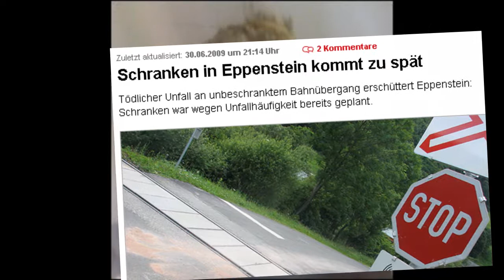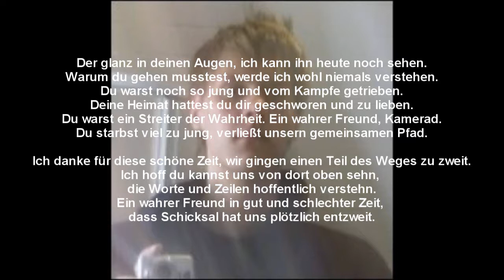Rest in Peace - Patrick Pirker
Mit Moped gegen Güterzug: 18-Jähriger starb unbemerkt

Lokführer merkte nichts vom Anprall. Erst in Frantschach entdeckte er Spuren des tragischen Unfalls.

Es passierte Montag kurz vor sechs Uhr früh auf der Fahrt zur Arbeit. Wie an jedem Morgen war ein 18-jähriger Arbeiter aus Eppenstein mit seinem Moped in Richtung Schoberegg unterwegs, wollte dafür den unbeschrankten Bahnübergang noch in seinem Wohnort überqueren. Doch diesmal endete dies tragisch.

Güterzug. Der 18-Jährige übersah einen herannahenden Güterzug, der vollbeladen in Richtung Kärnten unterwegs war. "Möglicherweise war das Visier beim Mopedhelm aufgrund des Regens beschlagen", mutmaßt ein Polizist. Im letzten Moment dürfte der junge Arbeiter noch versucht haben, der Kollision zu entgehen. Davon zeugen Bremsspuren aus der Fahrbahn. Doch es war zu spät. Der 18-Jährige wurde von der Lok des Güterzugs erfasst und zur Seite geschleudert, wobei ihm der Sturzhelm vom Kopf gerissen wurde. Der Obersteirer dürfte sofort tot gewesen sein. Er wurde wenig später von einem nachfolgenden Autofahrer gefunden, dem das beschädigte Moped am Bahndamm aufgefallen war.

Lokführer. Der Lokführer des Güterzuges hatte den folgenschweren Unfall nicht einmal bemerkt. Er fuhr ahnungslos bis nach Kärnten weiter. Im Bahnhof Frantschach wurde der Zug schließlich gestoppt, nachdem die Polizei die ÖBB verständigt hatte. Erst da sah der 42-Jährige, dass Fetzen von einer Jacke an einer Achse des zweiten Waggons hingen. Der Mann erlitt einen Schock. An dem Bahnübergang, der eigentlich gut einsichtig ist, war es schon mehrmals zu Unfällen gekommen. Deshalb sollen in wenigen Monaten Schranken montiert werden.

Unseren Patrick werden wir nie vergessen!!!
REST IN PEACE BRUDER!!!